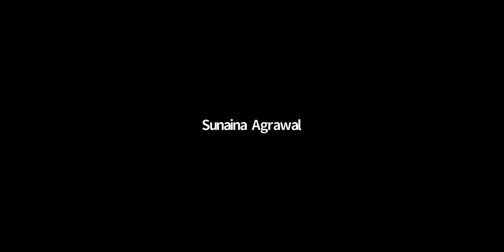Sunainaa shares a simple exercise to Visualise & attract your soulmate -The Mystic Lotus Masterclass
Sunainaa Agrawwal answers questions about the difference between soulmates, twin flames, life partners and breaks down some complex relationship issues with easy explanation and simple solutions on The Mystic Lotus and Dragonflies Soulmate Alignment Masterclass.